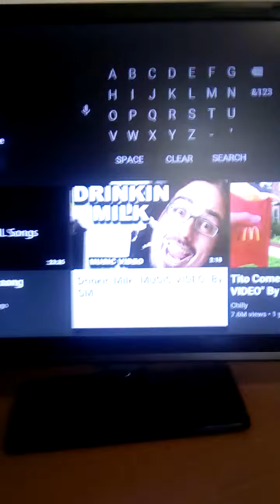Reacting to drinking milk music video by sml